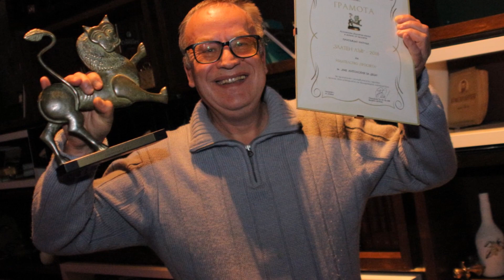Честита 2020! Софийската кореняшка група с Карло Алиев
На "Фолклорно петолиние" с обич и за късмет през Новата година!